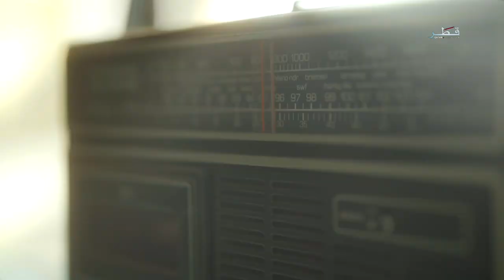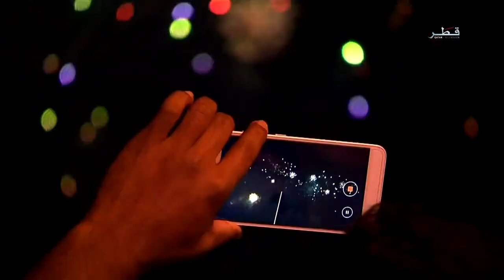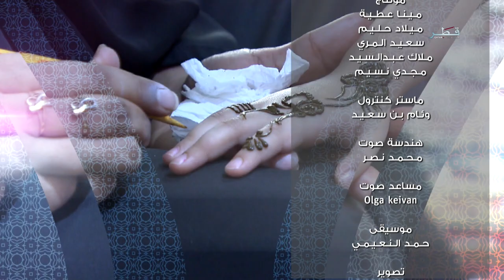عساكم من عواده - الجمعة 30/6/2023